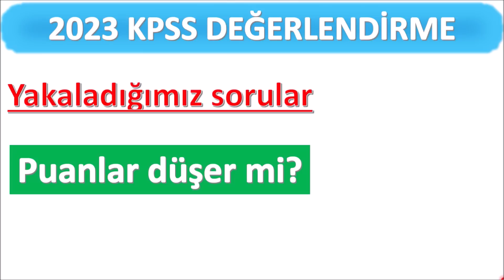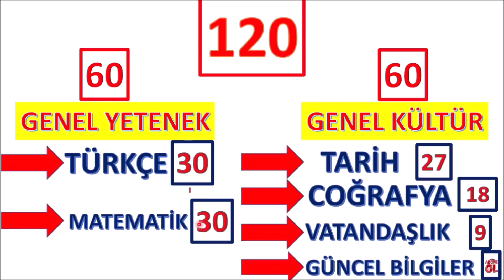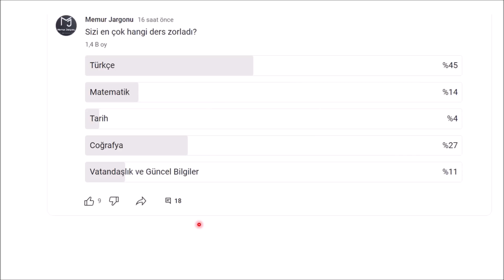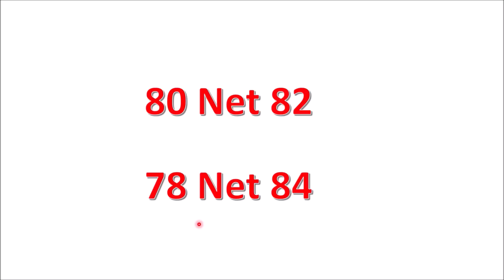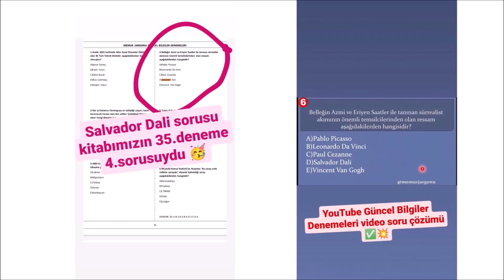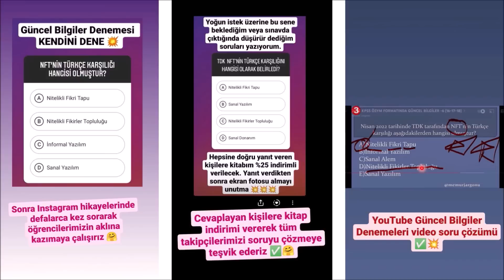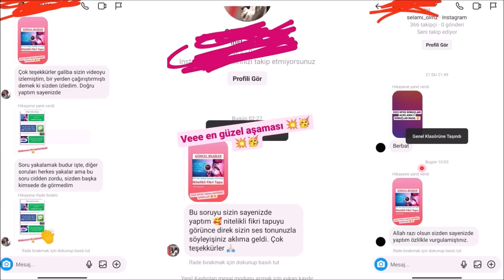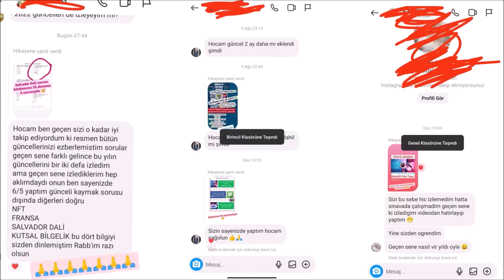2023 KPSS DEĞERLENDİRME PUANLAR DÜŞER Mİ? YAKALADIĞIMIZ SORULAR